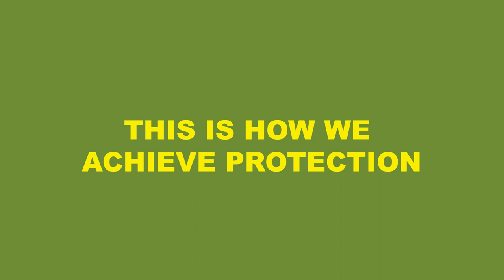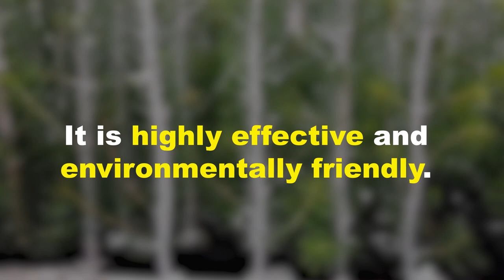How Svenska Skogsplantor protects forest plants against the large pine weevil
With over 300 million treated forrest plants during the last 10 years Conniflex have shown very positive results. In fact, the results are so positive that Svenska Skogsplantor, Sweden's biggest supplier of forrest seedlings now have decided to stop using chemical pesticides from spring 2020. This videos shows how Conniflex is applied.